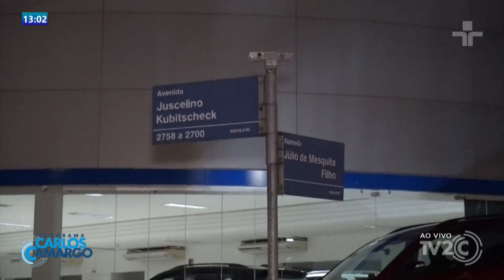UM ACIDENTE ENTRE DOIS CARROS ACONTECEU NO CRUZAMENTO DA AVENIDA JK COM A RUA PERNAMBUCO